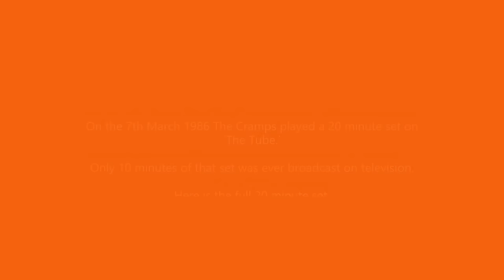The Cramps on The Tube 1986, Full 20 Minute Performance Unedited.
Here's the full set including 10 minutes of footage not broadcast.
Songs Played: What's Inside A Girl, Hot Pearl Snatch, Can your Pussy Do The Dog, Aloha from Hell, Cornfed Dames.